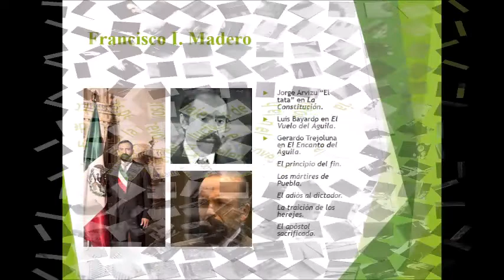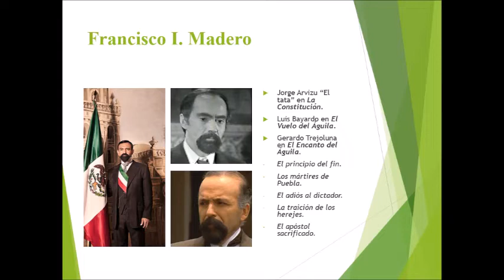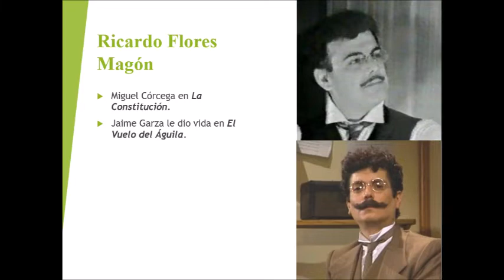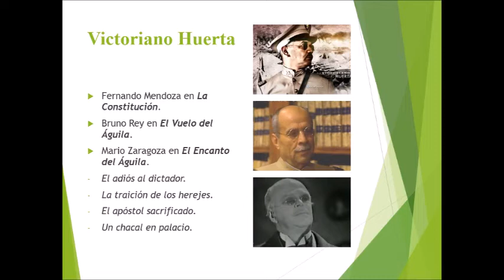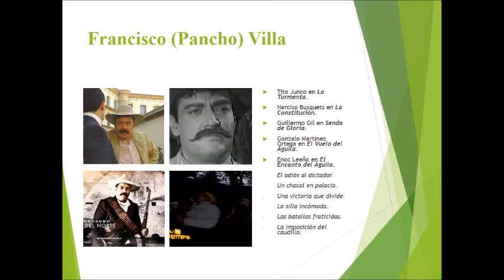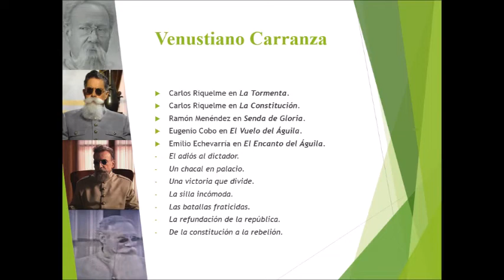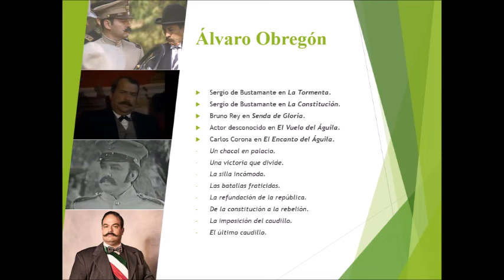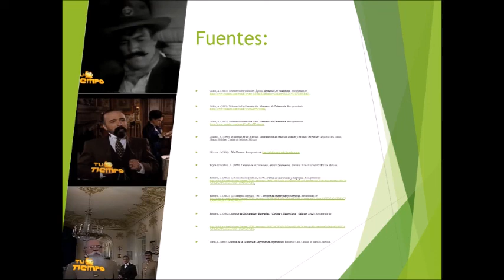Los personajes de la historia de la revolución en el mundo de la Telenovela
Siguiendo con la representación que la telenovela ha hecho de los personajes de la historia de México, ahora toca hablar de la revolución mexicana, de la cuál hablaremos en la presente cápsula, y como estos personajes fueron representados en la telenovela mexicana, igual que en las cápsulas anteriores, dichos personajes también fueron representados mediante la historia oficial de México, a pesar de que también podemos verlos en otras facetas. En el caso concreto de las telenovelas históricas, estas tienen por objetivo, entretener al público, al mismo tiempo que también deben de mostrarnos los momentos más importantes de la historia de nuestro país, en algunas ocasiones la trama gira en torno a personajes ficticios, mientras que en otras son estos caudillos quienes aparecen como protagonistas.

Si quieren conocer más detalles sobre estás producciones y estos personajes pueden consultar mi tesis de licenciatura en la página de la Academia.edu: